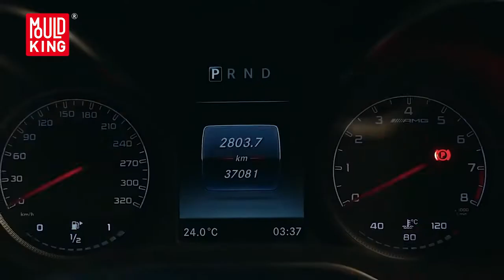Lego Technic - Mould King 13123 - Mercedes-Benz AMG GT Black Shadow